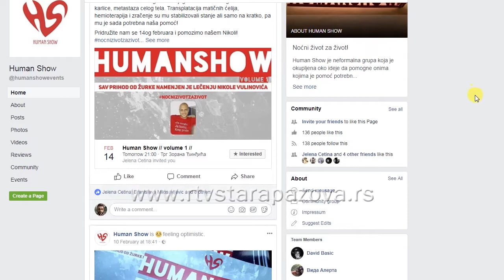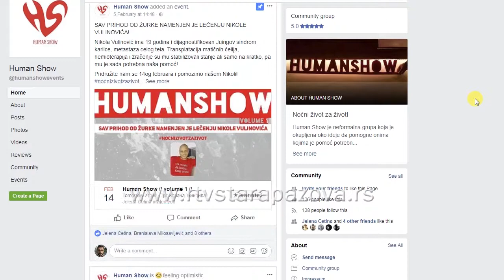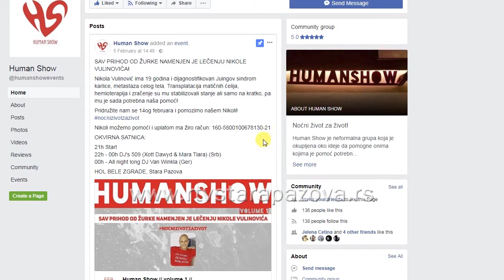Žurka za pomoć Nikoli Vulinoviću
Neformalna organizacija Humanshow u saradnji sa Kancelarijom za mlade organizuje sutra, 14. februara humanitarnu žurku za pomoć Nikoli Vulinoviću, kome su potrebna sredstva za nastavak lečenja.